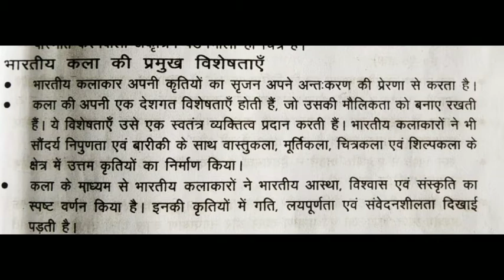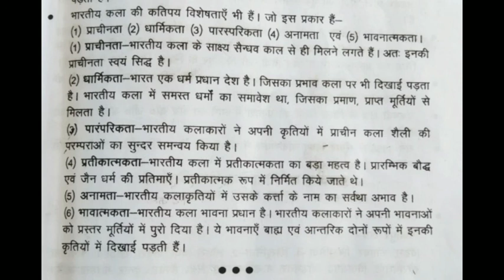UP T.G.T.P.G.T.Art#(Part_2) भारतीय चित्रकला की विशेषताएं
दोस्तों इस वीडियो में भारतीय चित्रकला की विशेषताओं का वर्णन किया गया है ,अगर आपको हमारा वीडियो पसंद आया हो 'तो वीडियो को लाइक 'शेयर और हमारे चैनल को सब्सक्राइब करें!
   # धन्यवाद#

इसके पहले वीडियो में भारतीय चित्रकला का अर्थ 'परिभाषा और चित्रकला का वर्गीकरण बताया गया था नीचे दिए गए लिंक पर वीडियो को अवश्य देखें